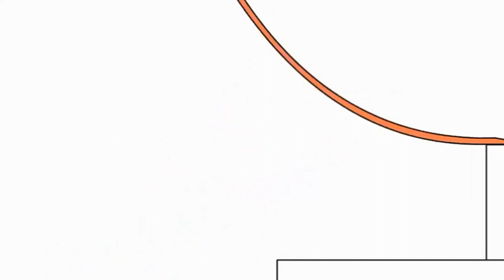14 вересня 2022 р.(3)